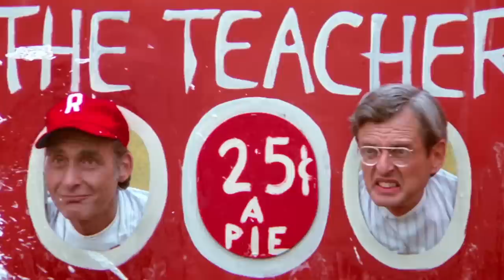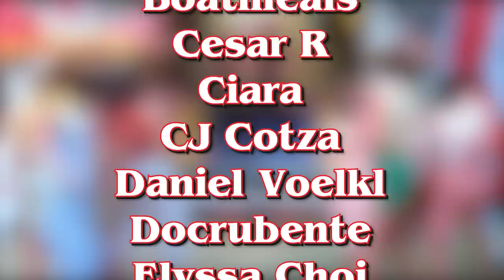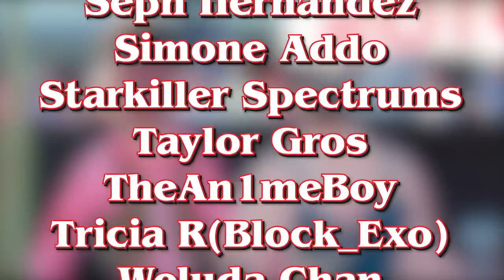GREASE Is Still A Lot Of FUN! Movie Reaction and Commentary! Ft. ​⁠@PinkPopcast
and get up to $500 in 5 minutes or less when you download Dave.

Rizzo:
 ▶FOLLOW THE PODCAST